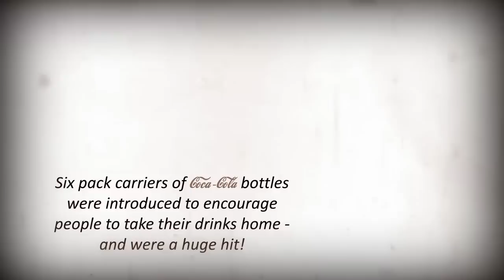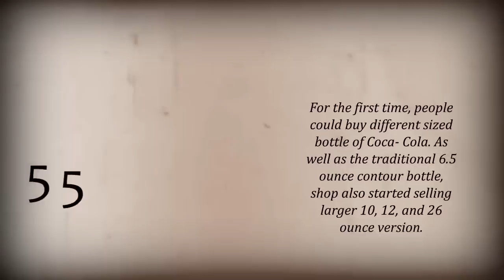History of Coca-Cola Bottles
Thanks to people who make the back sound for this video.. me and my friend make this for our midterm exam.. enjoy :)

check my other project on my facebook :3